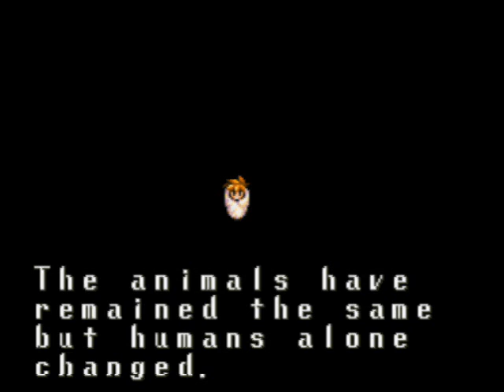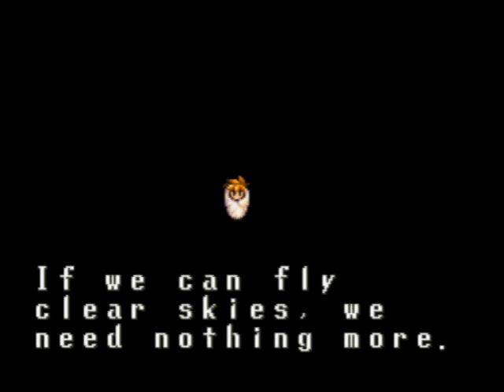Let's Play: Terranigma Part 58 - Resurrection of the Hero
Now that I'm done expanding towns it's time to travel to Dryvale in Antarctica (also known in this game as the "end of the world"). What happens once we use the starstones is quite mindblowing...